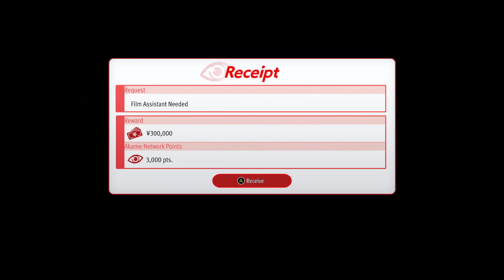Like a Dragon Gaiden: The Man Who Erased His Name - Part 9